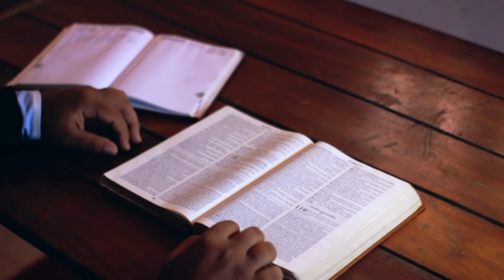SALMO do DIA 11/01/2021 e Leituras - SALMO de HOJE narrado e Leituras Do Dia - LITURGIA DIÁRIA